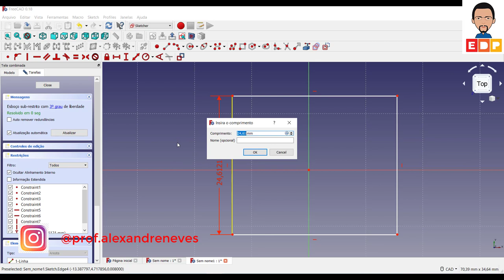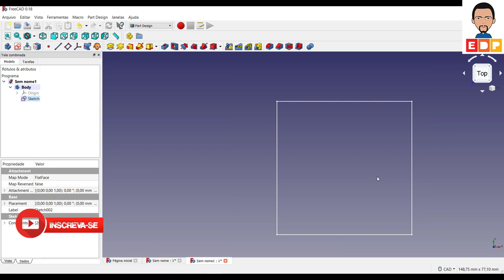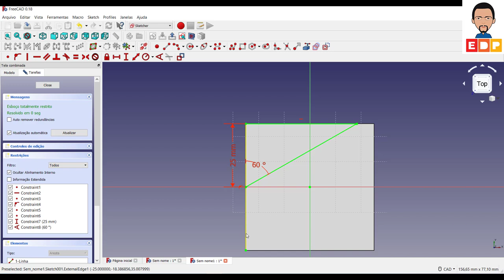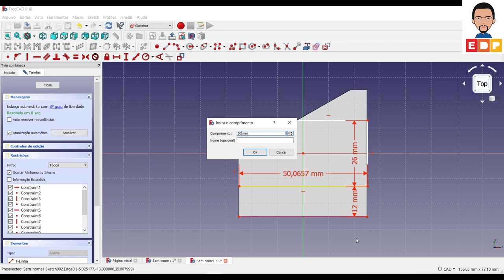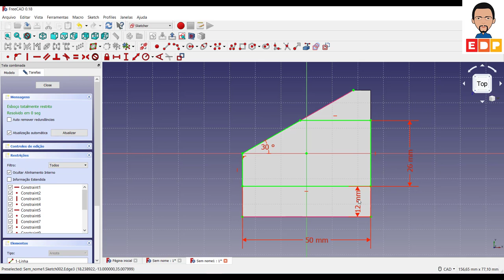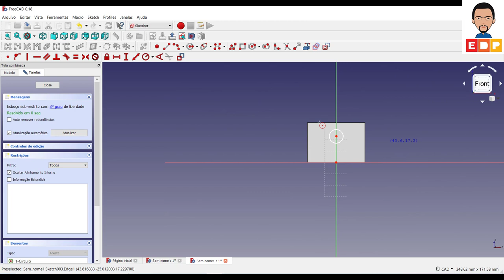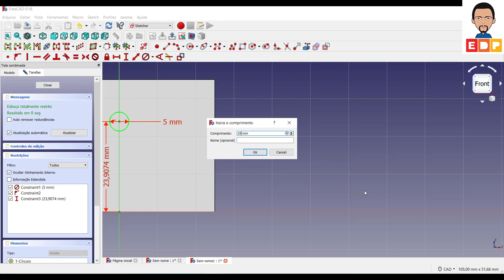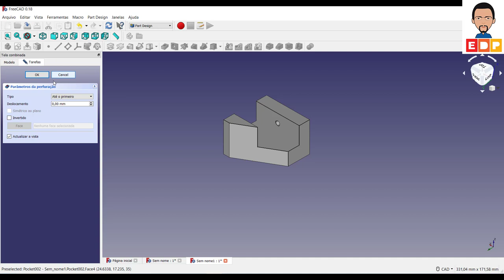COMO UTILIZAR LINHAS DE GEOMETRIA PARA FAZER RECORTE EM ÂNGULO NA MODELAGEM 3D UTILIZANDO O FREECAD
COMO UTILIZAR LINHAS DE GEOMETRIA PARA FAZER RECORTE EM ÂNGULO NA MODELAGEM 3D UTILIZANDO O FREECAD. ARESTAS SÃO LINHAS DE GEOMETRIA QUE PODEMOS UTILIZAR PARA FAZER RECORTE NA MODELAGEM UTILIZANDO ÂNGULO QUE FACILITA BASTANTE A CONSTRUÇÃO DO MODELO 3D.